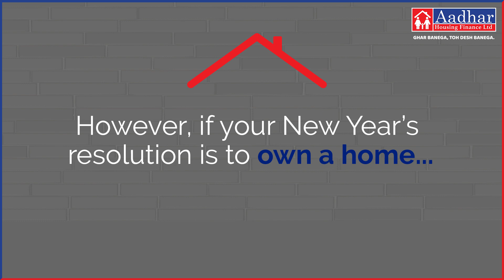They say New Year's Resolutions are made to be broken.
They say New Year's Resolutions are made to be broken. Well, this year can be different if your resolution is to move into your own home.